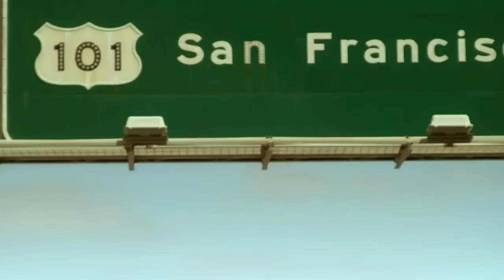First time riding fixed in SF 2008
I took a Sony Webbie and a lock ring with me to SF. I tried to salvage what I could from the little shitty camera and horrible mount job. It was just too bumpy for the cameras image censor, this is after putting it through several jitter removal plugins in post.